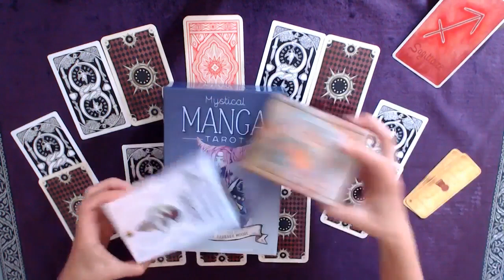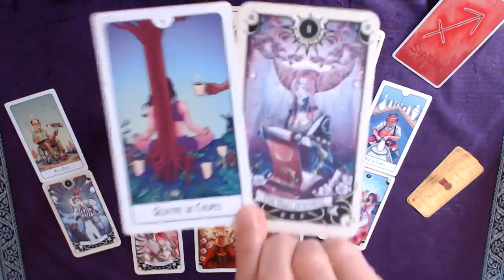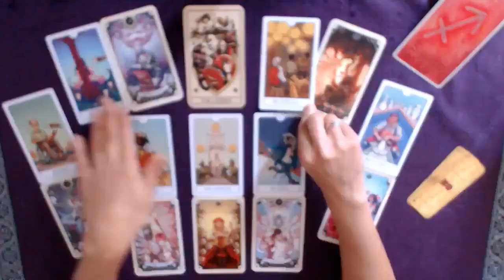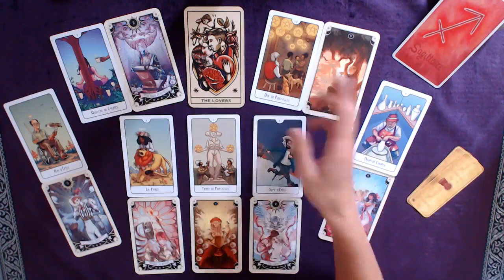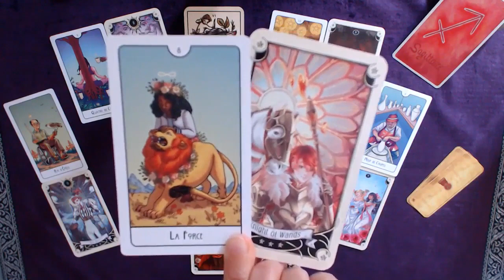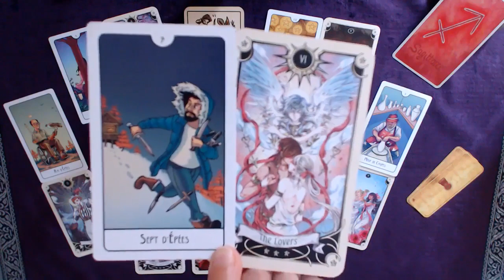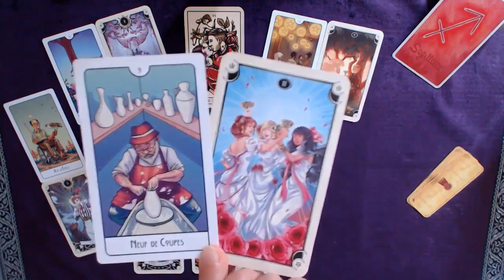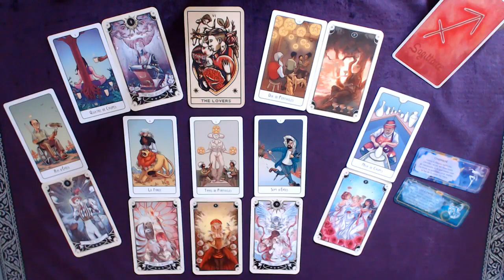♐ SAGITTAIRE ♐ Juillet - Pour votre plus grand plaisir : soyez créatifs et inspirés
Tirage tarot SAGITTAIRE Mois de juillet 2023
↓  Infos : signes, tarots, oracles... c'est en dessous  ↓

Bon visionnage !